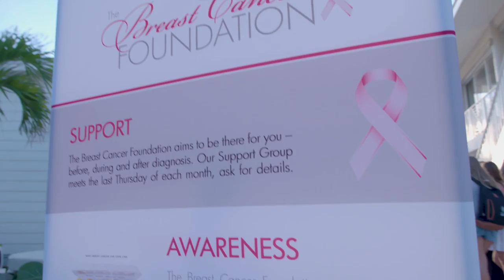BCF Light Up the Night 2018 for Cayman 27